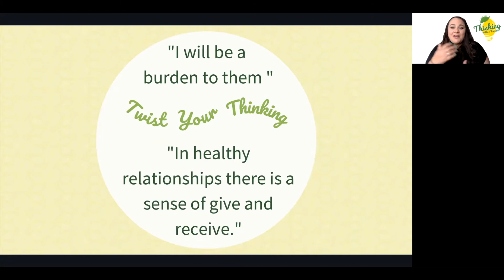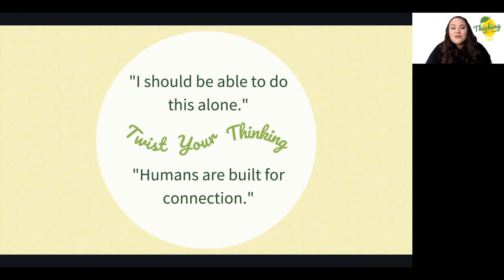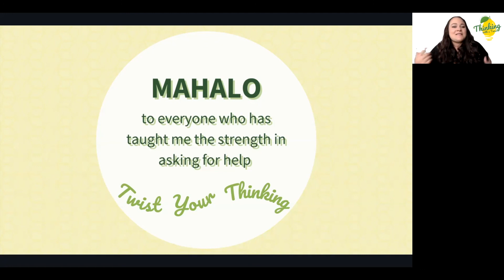Asking For Help- Topics with a Twist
Learning to Ask for Help was a step towards learning how to receive love.

We aren't built to do this alone y'all

Giving and Receiving help without judgment or fears of being a burden. is a key step to elevating our thinking

Mahalo for watching this video. Please leave questions and comments below, and book a Connection Call with with Chasidy today for mental health coaching and resources.